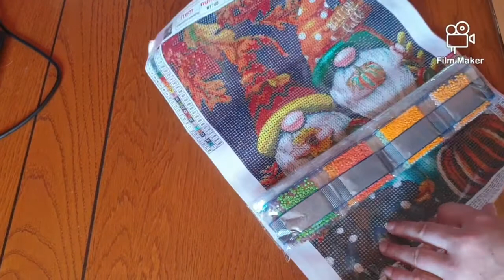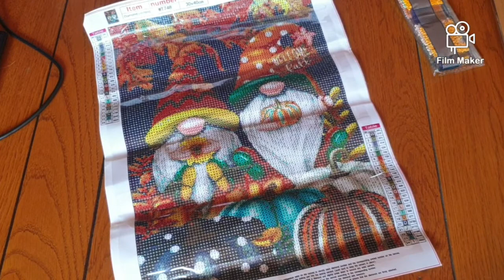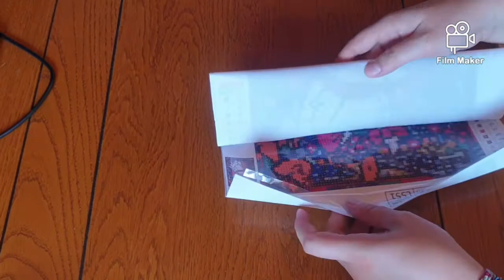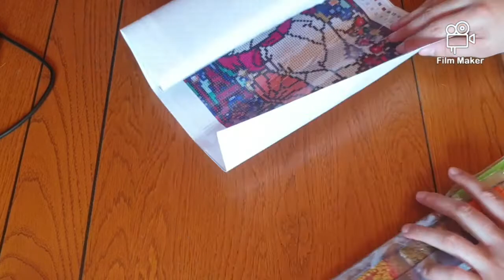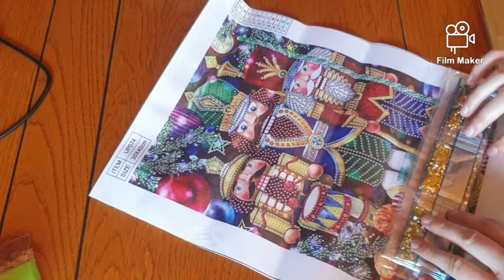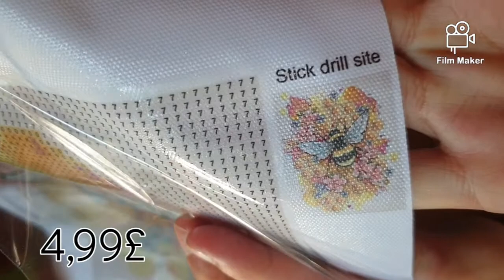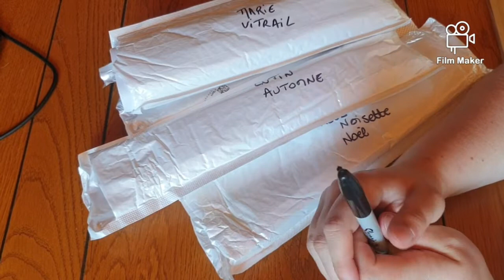Diamond Painting: Unboxing 21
Voici mon Instagram: juliediamondpainting